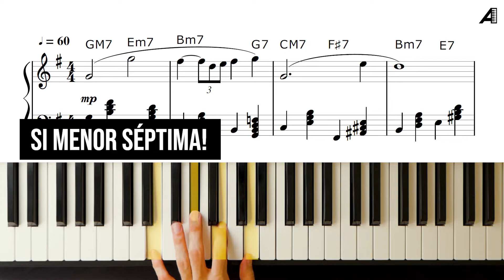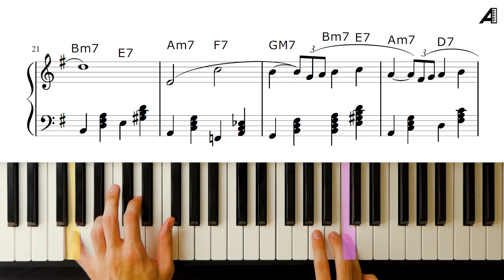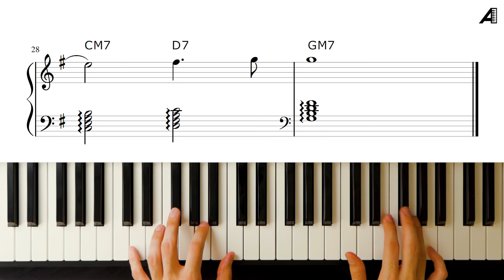Cómo tocar "Over the rainbow" en piano (tutorial)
Tutorial de la canción de "Over the rainbow" de Harold Arlen. Versión para piano solo en la tonalidad de Sol mayor.

➤ DESCARGÁ la partitura de "Over the rainbow" en PDF!